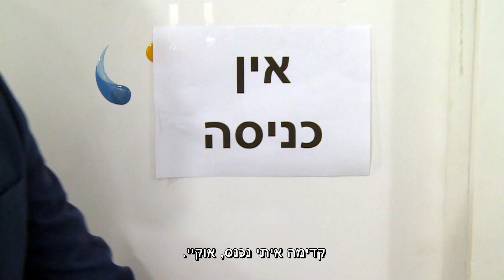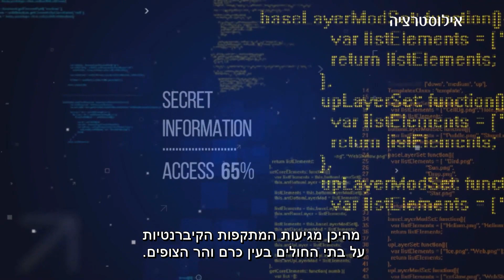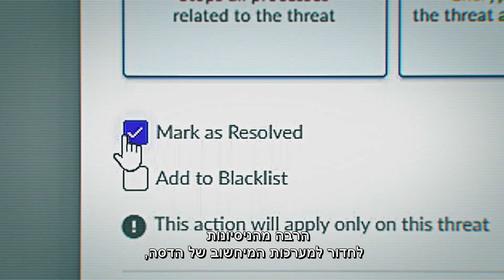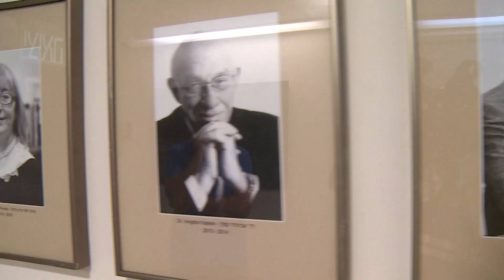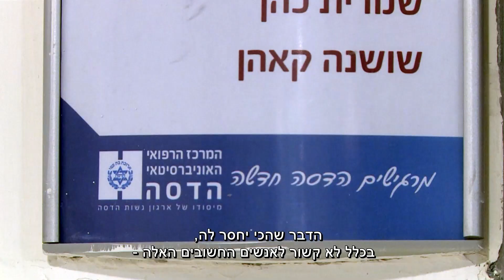יוני 2023 Hadassa מהדורת החדשות של המרכז הרפואי האוניברסיטאי הדסה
עין כרם
הר הצופים
מהדורת חדשות פנים ארגונית